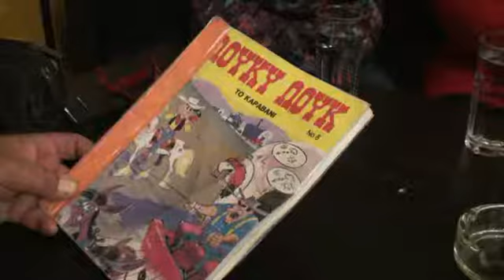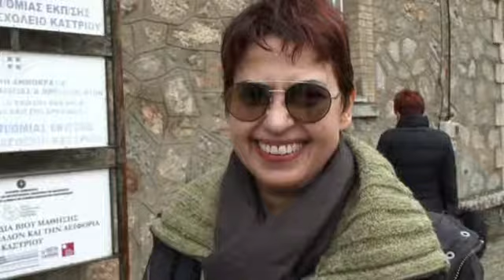9 11 ΝΟΕΜΒΡΙΟΥ 2018 ΚΠΕ ΚΑΣΤΡΙ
ΑΔΕΣΠΟΤΑ ΒΙΝΤΕΟ